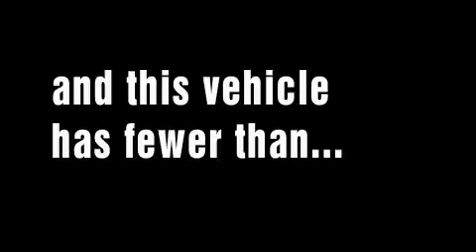Used 2008 BMW X3 Carrollton TX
Year: 2008
 Make: BMW
 Model: X3
 Engine: 3.0L DOHC 24-valve I6 engine
 Trans.: Automatic
 Exterior: Gray
 Miles: 17,315
 Interior: Gray

 1875 N. Interstate 35E

 Preowned 2008 BMW X3 Carrollton TX